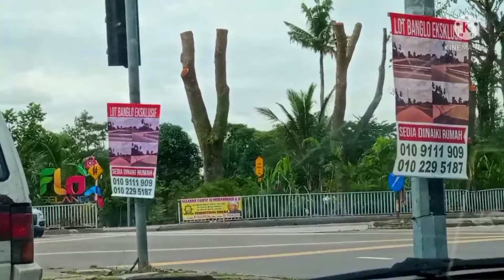time puncak dekat dekat dengan solat jumaat dan makan tengahari